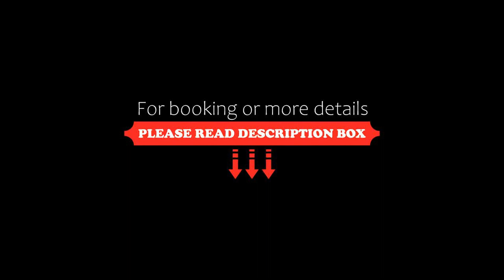Suatis Resort Kazbegi, Stepantsminda, Georgia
About Property:
Suatis Resort Kazbegi features a restaurant, fitness centre, a shared lounge and garden in Stepantsminda. Featuring a kids' club, this property also provides guests with a terrace. The accommodation provides a 24-hour front desk, a shuttle service, room service and free WiFi throughout the property.
At the hotel, each room is equipped with a desk, a flat-screen TV, a private bathroom, bed linen and towels. Rooms are equi...
Property Type: Hotel
Address: Georgia,Kazbegi, Septantsminda achkhoti, 4704 Stepantsminda, Georgia
Searching For
1. Suatis Resort Kazbegi - Stepantsminda - Georgia
2. Suatis Resort Kazbegi - Stepantsminda - Georgia Address
3. Suatis Resort Kazbegi - Stepantsminda - Georgia Rooms
4. Suatis Resort Kazbegi - Stepantsminda - Georgia Amenities
5. Suatis Resort Kazbegi - Stepantsminda - Georgia Offers and Deals
Audio Credit:
Track Title: Blank Slate
Artist: VYEN